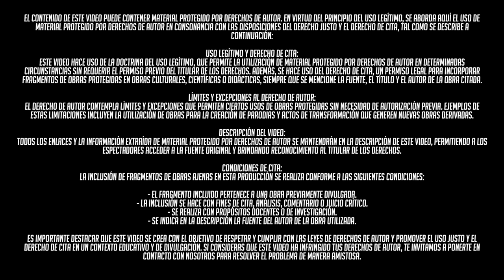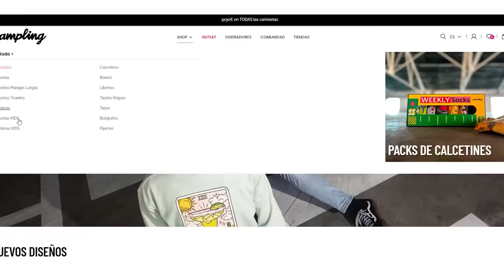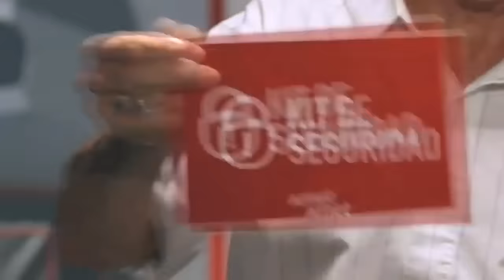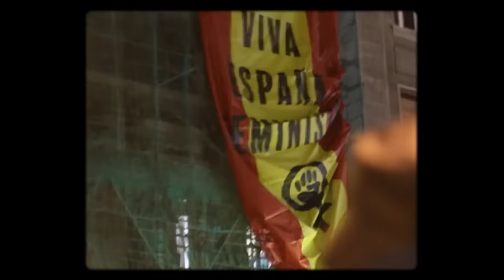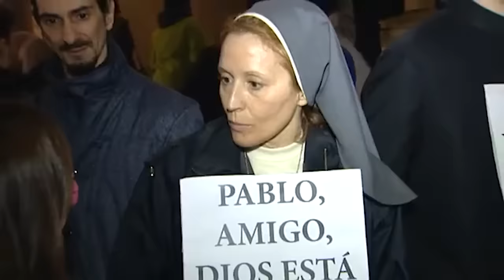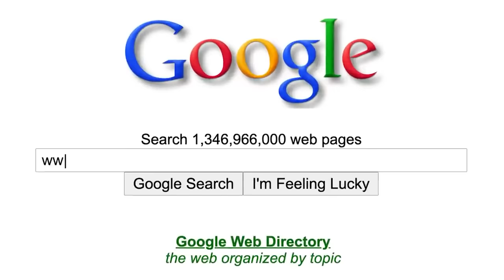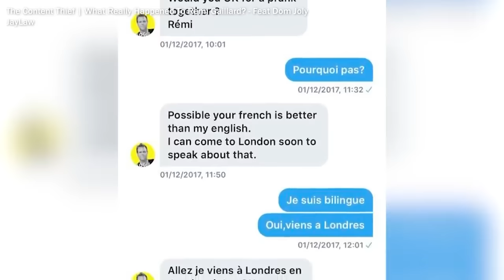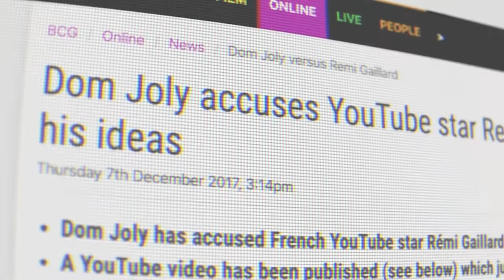RÉMI GAILLARD. Leyenda de Internet y ¿PLAGIADOR?